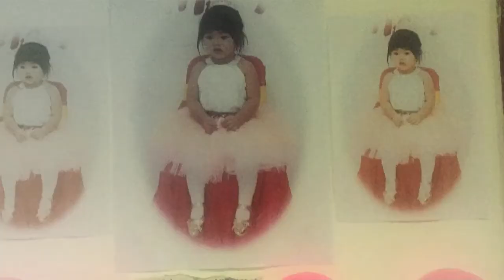Happy Happy Birthday Baby Doll Maxine